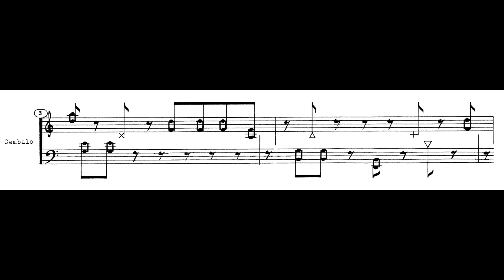Schmidt-Mechau: auf innerer Straße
auf innerer Straße - Musik für Cembalo (1992)
Komponist: Friedemann Schmidt-Mechau
Interpret: Karl-Ernst Went - Cembalo
Mitschnitt: 29. Nov. 1992, Bremerhaven
Nr. 13 des Zyklus "Von der scharzen Erde dieser Welt"